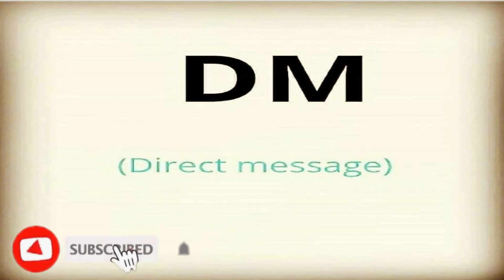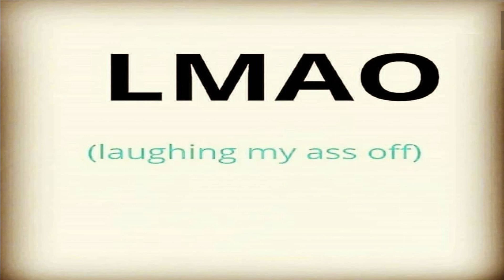ये FullForms हमेशा काम आएगी |by Priya kaithvar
ये FullForms हमेशा काम आएगी |